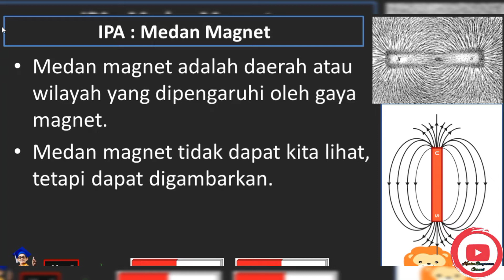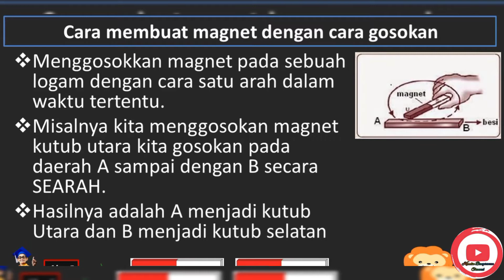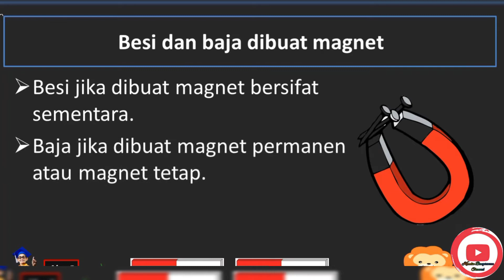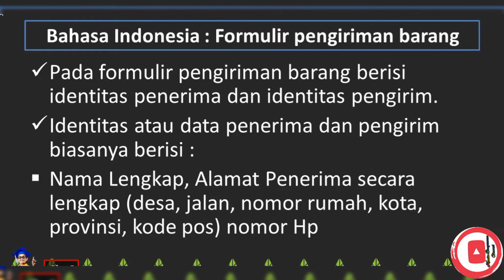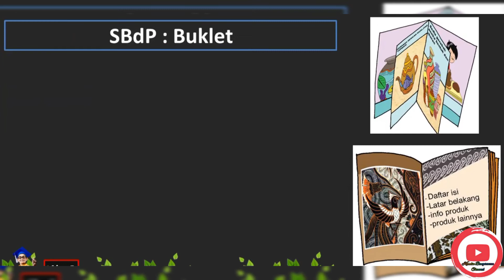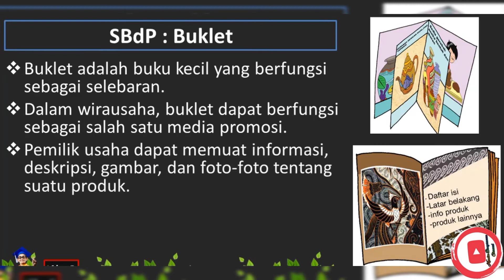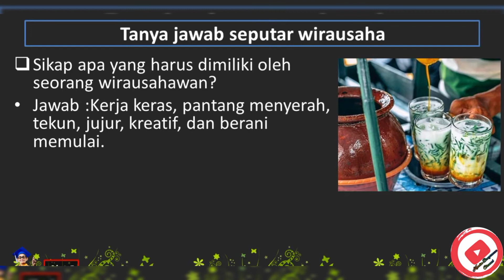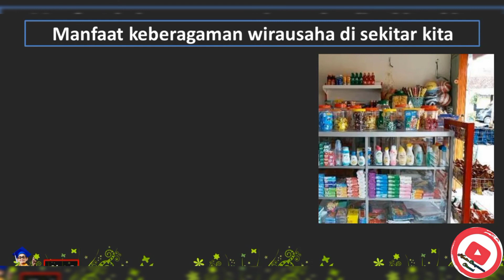RANGKUMAN TEMA 5 II SUB TEMA 3 (Ayo Belajar Berwirausaha) II KELAS 6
Video pembelajaran ini diperuntukkan bagi murid kelas 6byang mempelajari Tema 5 (Wirausaha) Sub Tema 3 (Ayo Belajar Berwirausaha).